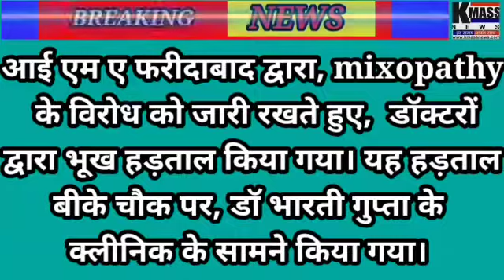आई एम ए फरीदाबाद द्वारा, mixopathy के विरोध को जारी रखते हुए, डॉक्टरों द्वारा भूख हड़ताल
आई एम ए फरीदाबाद द्वारा, mixopathy के विरोध को जारी रखते हुए,  डॉक्टरों द्वारा भूख हड़ताल किया गया। यह हड़ताल बीके चौक पर, डॉ भारती गुप्ता के क्लीनिक के सामने किया गया। सुनिए आर्युवैदिक , एलोपैथिक को लेकर डॉक्टरों का क्या कहना है।
रिपोर्टर - अभय गिरी